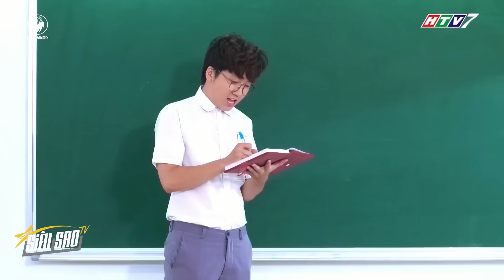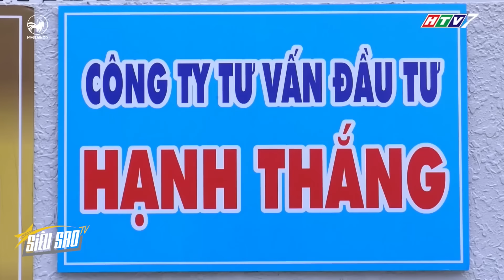SIÊU SAO TV | Đức Mẫn cùng cô giáo HỢP SỨC ĐỐI ĐẦU tình địch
Đức Mẫn cùng cô giáo HỢP SỨC ĐỐI ĐẦU tình địch